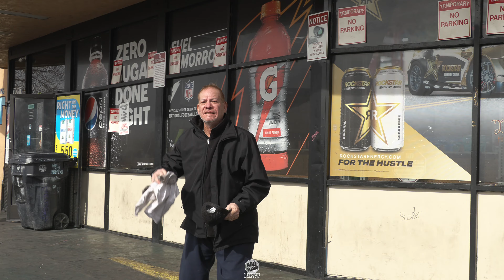Carjacking Victim at Adam Food Mart 1-20-24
Today at around the noon hour we heard about a car jacking incident that happened at the infamous Adam food market smack dab in the middle of the war zone. The man told us off camera he was minding his own business looking for a male prostitute and was hit in the head with an unknown object and then unknown people took his car and wallet.  He told us his wallet was recovered a short time later empty of its original contents. officers along with air support were seen searching the area for the vehicle which was described as a green four door Mazda.